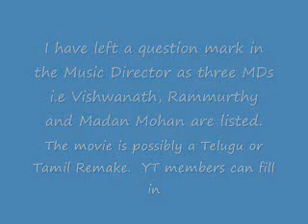Jagat Ka Rakhwala Bhagwan - Mohammed Rafi Saheb -Naya Aadmi - Music - Visvanathan Ramamurthy